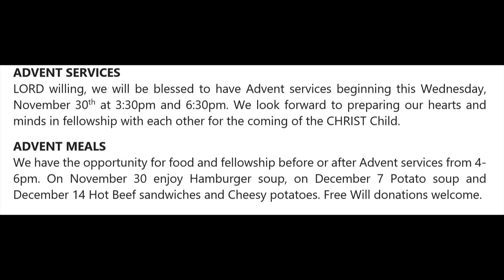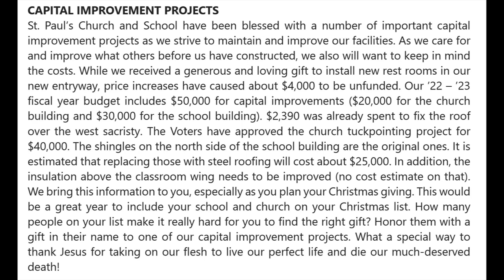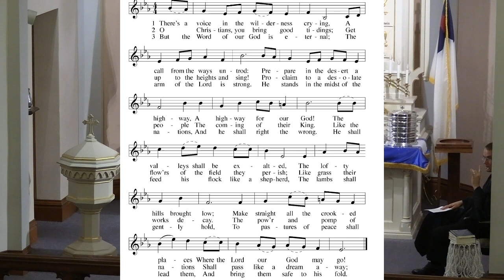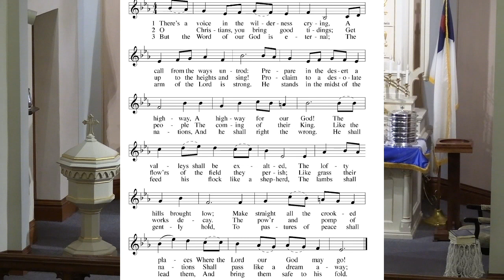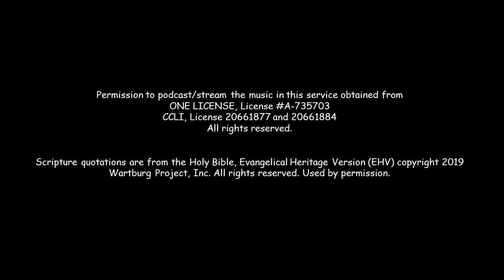Hope, Patience and Endurance November 27, 2022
What should we learn from the good, the bad and the ugly from Bible History? Is what is written in the past relevant for you today?

Readings for the First Sunday in Advent:
 Isaiah 11:1-10
 Romans 15:4-13
 Matthew 3:1-12